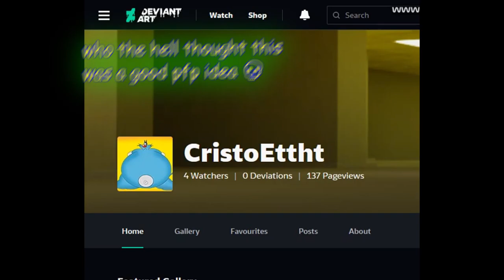ain't no way this is on deviantart 💀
a way to end your career in 0.001 femtoseconds
by putting an image of fat oggy on your deviantart profile 💀💀💀